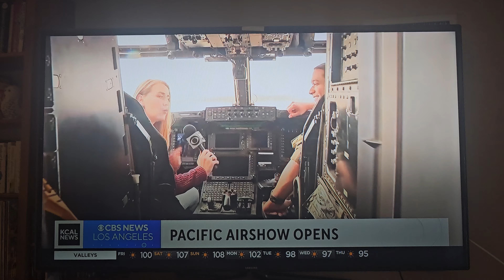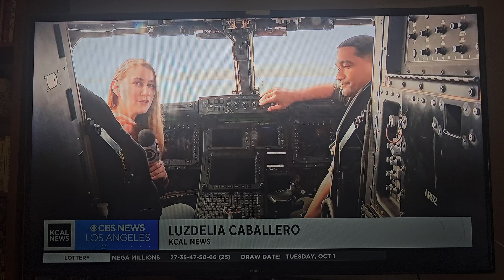October 5, 2024